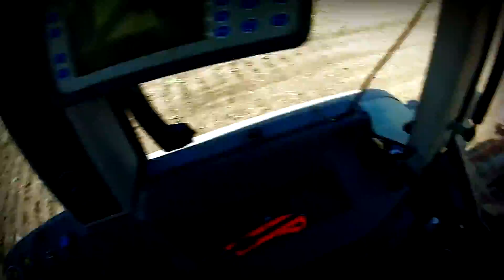Gruberowanie rzepaku 2016 ( Fendt 312 Vario + Unia Kos 7)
Hejka ludziska. Dzisiaj kolejny filmik na kanale. Mamy nadzieję że wam się spodoba.